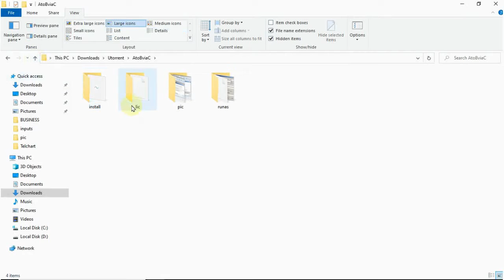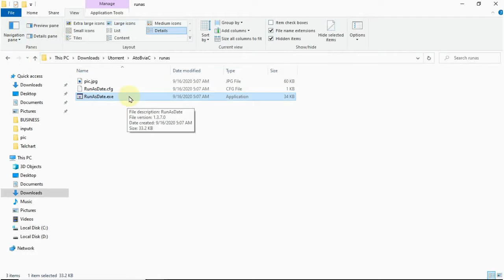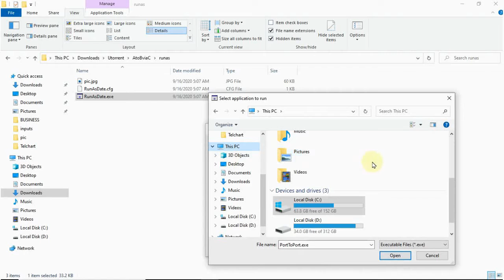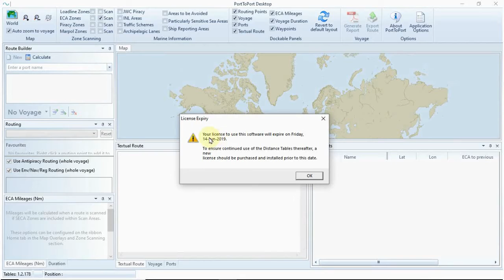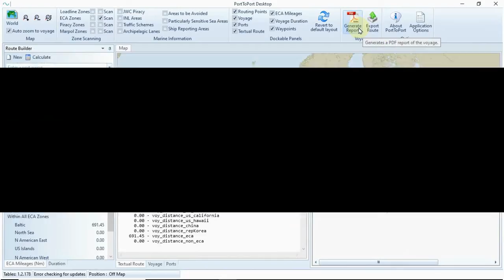2019 BPS port to port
2019 BPS poer to port

Automatic routing appliscation